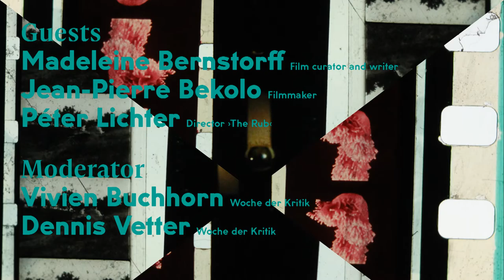CLAIMING TRANSFORMATION: discussing "The Rub" and "La Bouche"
Debate: CLAIMING TRANSFORMATION
Film doesn’t just transport images, it can also intertwine disparate material. In cinema, what does it mean to demand the transformation of identities and the extension of one’s own gaze?

Guests: Jean-Pierre Bekolo (filmmaker “Le président”, “Les saignantes”), Madeleine Bernstorff (programmer, Kurzfilmtage Oberhausen, and author). In the presence of director Péter Lichter and co-director Bori Maté

Screenings:

LA BOUCHE
D: Camilo Restrepo, C: Mohamed “Diable Rouge” Bangoura, Issiaga “Ella” Bangoura, Raymond Camara, DOP: Guillaume Mazloum, Cécile Plais, FRA 2017, 19 Min., Susu OwEs – DP

Powerlessness in the face of the mourning father’s silence turns into a powerful stream of sound, song and dance. Soaked in the bright colors of analog film, the protagonists conceive rituals of resistance in a spellbinding performance.

THE RUB
D+DOP: Péter Lichter, Bori Máté C: Szabolcs Hajdu, HUN 2018, 60 Min., Hungarian OwEs – WP

Inner visions of the evolution and revolution of cinema: Péter Lichter and Bori Máté’s experimental “The Rub” summons Shakespeare’s “Hamlet”, rubbing profound words against filmic material. A somnambulistic film that sensually distorts popular images.